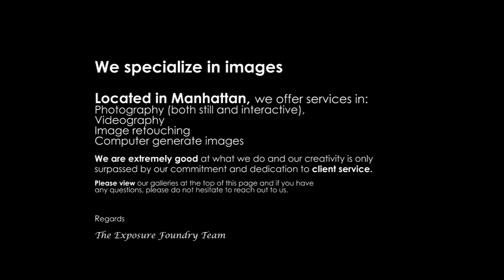intro video hd 1080 v3